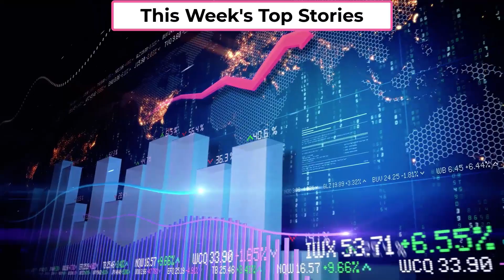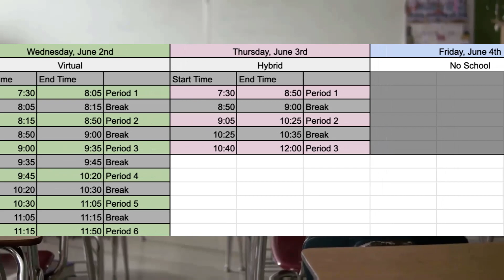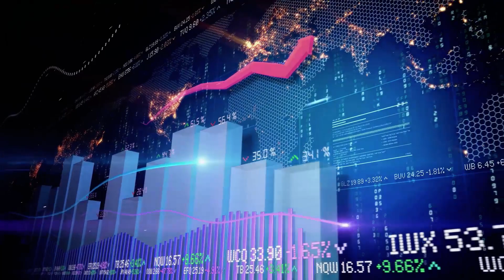Biomed Bulletin Episode 22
Biomed Bulletin provides updates to what is happening in the Biomedical Science Academy at Eastside High School.  Please see the links below for any of the resources mentioned in the video.